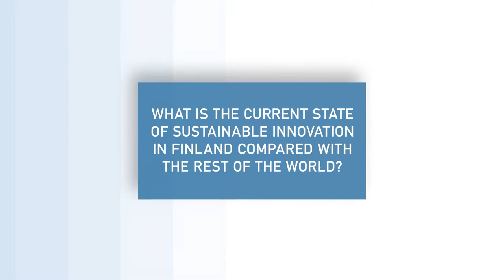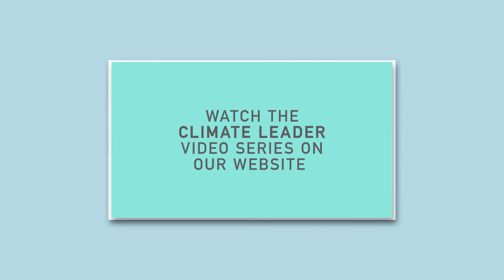Interview with Pertti Korhonen, Chairman of the Board, Climate Leadership Council at SIF16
Climate Action talked to Pertti Korhonen, Chairman of the Board, Climate Leadership Council at the Sustainable Innovation Forum 2016 in Marrakech.